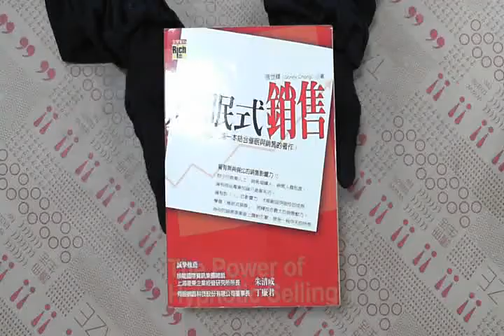TAAZE｜催眠式銷售 二手書書況 9867088395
TAAZE｜讀冊生活網路書店「催眠式銷售」，找二手書請至